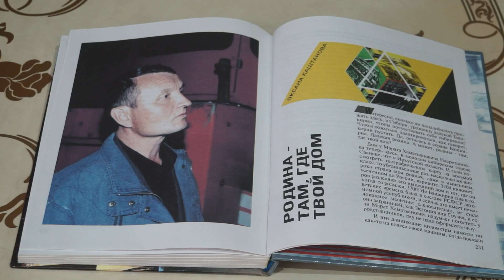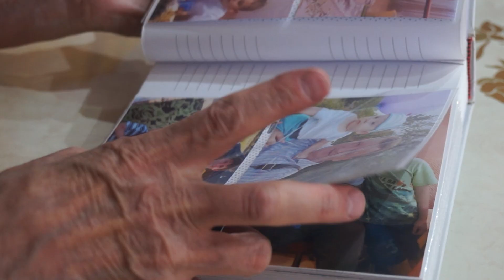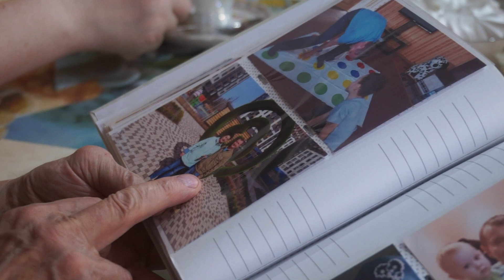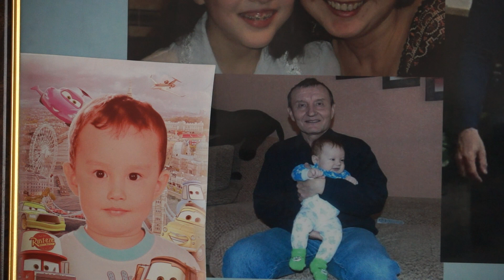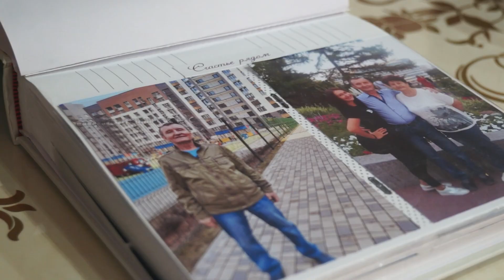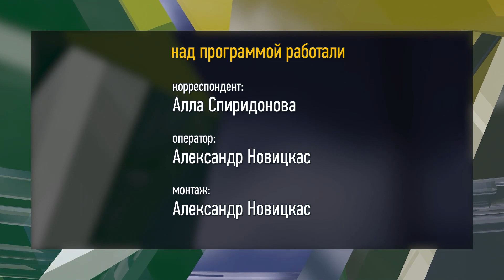Ветеран АО «Саянскхимпласт» Марат Насретдинов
«Саянск - моя жизнь и судьба», - делится с нам почетный химик, передовик и ветеран АО «Саянскхимпласт» Марат Насретдинов. Молодой семьей, у четы уже подрастали два сына - Ренат и Айдар, они приехали из солнечной Башкирии в строящийся город: уже стояли корпуса завода, но монтаж оборудования еще не начинался. И сегодня Марат Хаматьянович остается активным и позитивным человеком, для которого его тыл - это уютный дом и большая дружная семья.